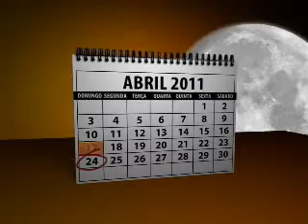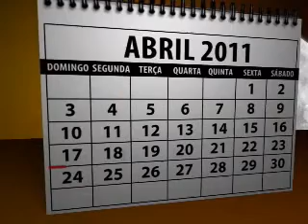JC explica Quaresma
Saiba o que é Quaresma e por que começa na quarta-feira de cinzas.